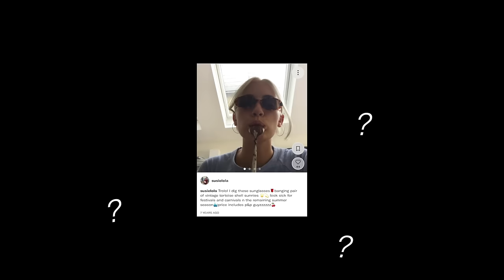where I've been! Q&A catch up :)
FINALLY back with regular uploads hehe - enjoy a chilled answering your questions video to kick off the new year.

Pintrest @susielola_

Peachy Den: SUSIE10
Organic Basics: SUSIE10
Racer World Wide: susie15
Colourful Standard: SUSIELOLACS10
PDPAOLA: SUSIE15
Surfshark: SUSIELOLA
Magic Mind: SUSIE20
Ever Lasting: SUSIE10
Pilgrim Jewellery: SUSIE25

00:00 Introduction
1:10 Where I've Been!
3:51 How was Australia?
5:58 Why Didn't You Go To Melbourne?
6:32 New Years Resolutions
7:00 Early 2024 plans?
7:45 Travel Plans?
8:42 Most Worn Pieces of 2023?
9:02 Best purchases of 2023?
9:29 Where Do You Get Inspiration From?
10:13 How To Get Over An Ex?
11:17 Favourite Singer?
11:45 Advice on Making Friends?
12:33 How Did You Meet Your Boyfriend?
12:52 Is Your Boyfriend as Well Dressed as You?
13:05 How To Find Your Personal Style?
13:38 Did You Go to University?
14:12 Events You're Looking Forward to This Year?
15:07 Top 10 Brands of 2023?
15:39 Favourite Accessories?
16:05 How Was Your New Years?
16:54 How Did You Start As An 'Influencer'?
18:00 New Creators To Look Out For?
18:21 Dream Collaborations / Product Lines
20:05 Final Thoughts
20:28 End Titles